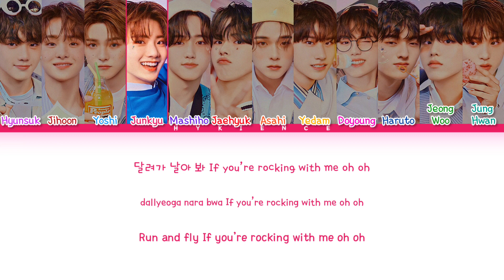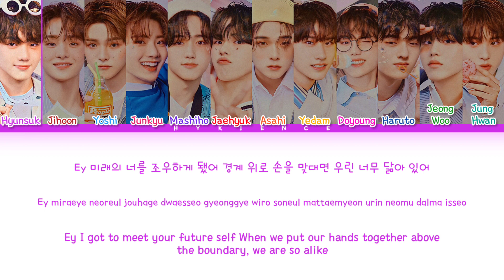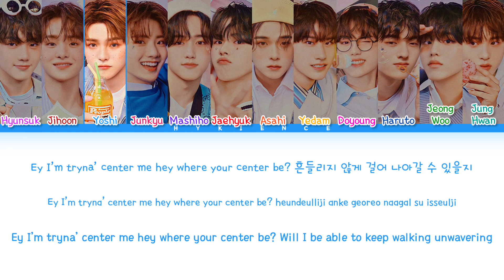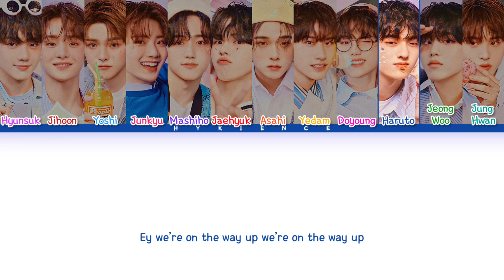TREASURE - 'Hello Future' (NCT DREAM | How Would/Should | Color Coded Lyrics)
Credits
Korean: genie.co.kr
Eng: SMTOWN
Info: genie.co.kr